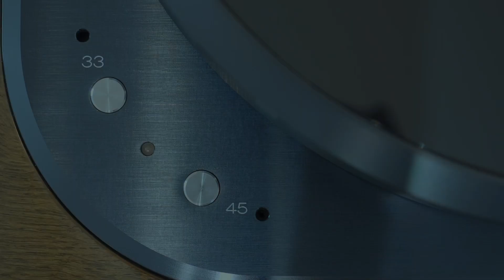S̲u̲pe̲rtra̲mp - Crime̲ o̲f th̲e̲ Ce̲ntu̲ry - a NEW Brinkmann/ Te̲ch̲nics/ Hana MFS̲L re̲co̲rding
Before the NEW recording, the LP was cleaned with the Humminguru Ultrasonic Vinyl Record Cleaner.
Title list in the comments

The vinyl recording is digitised using the following equipment:

Turntable: Brinkmann Oasis with Brinkmann 10.5 and RöNt III power supply
Cartridge: Hana ML
via XLR Cable to
Amplifier: Technics SU-R1000

with an RCA connection to a Tascam DA-3000 master recorder and recorded in DSD - 5.6Mhz quality.
Scratches were carefully removed with the software "Vinylstudio". The music file was then saved as aiff 24bit /192kHz file. This file was then imported into iMovie for movie creation.

The film is edited with iMovie, resulting in an 1080p ProRes video file with LPCM Audio 24Bit/48Khz. The video is compressed with Shutter Encoder and the audio signal is embedded with LPCM 24Bit/48Khz.
This file is uploaded to YouTube.